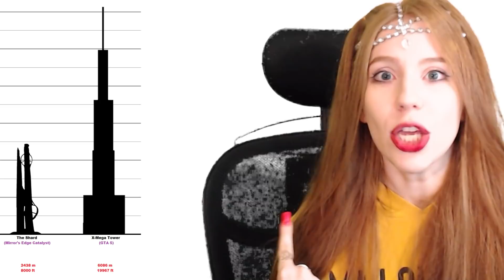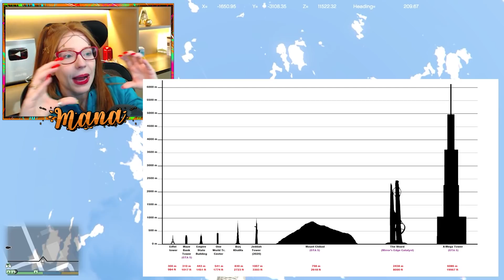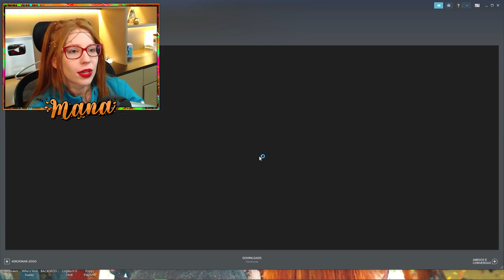PULEI DO MAIOR PRÉDIO DO MUNDO NO GTA 5!!!!!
🧡 VEM COMIGO!!!